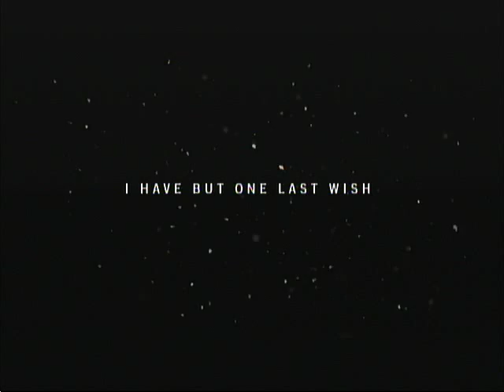Farcry 4 prologue